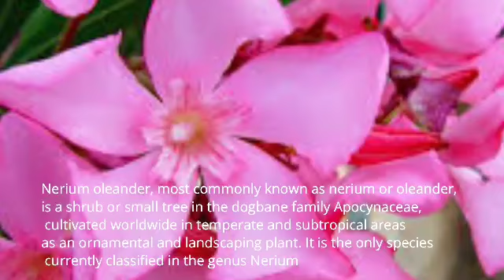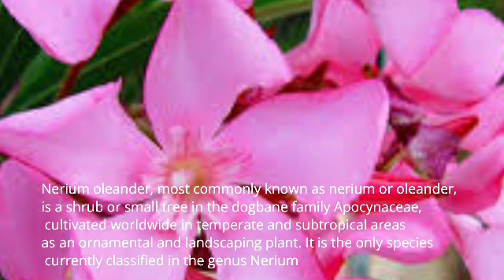Paano paramihin ang adelfa oleander at mga benepisyo makukuha mula dito| how to grow adelfa oleander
Hello guyz,,ang halaman na Adelfa Oleander ay hindi lamang nagpapaganda sa ating mga bakuran kundi meron din maraming benepisyo na makukuha mula sa kanyang mga dahon, puno at maging sa mga ugat nito.